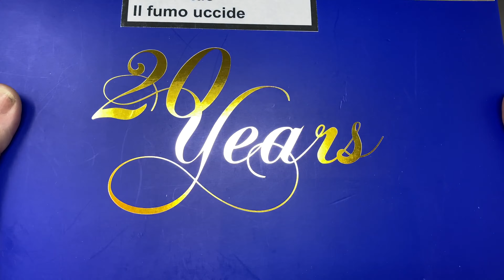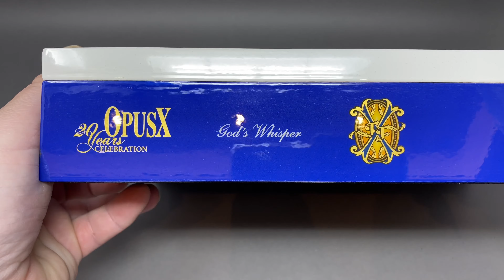OPUS X 20 YEARS GOD’S WHISPER by Fuente Fuente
FUENTE FUENTE OPUSX 20 YEARS CELEBRATION GOD’S WHISPER
is the correct full name of this incredible cigar. The design and construction are flawless. There's a reason why everyone loves and desires to have this cigar: it's amazing. It's one of the best cigars out there.

古巴雪茄拆箱
Распаковка сигар
Cigar Unboxing